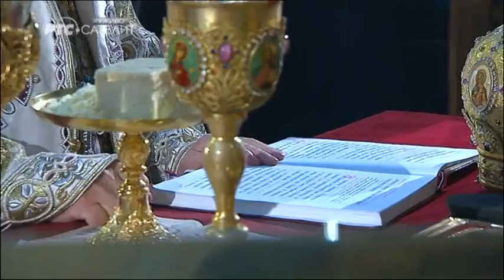Božićna liturgija 7.1.2016 deo 2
Patrijarh Irinej u Sabornoj crkvi

Srpska pravoslavna crkva i vernici obeležavaju danas veliki hrišćanski praznik Božić, rođenje Isusa Hrista, a patrijarh Irinej služio je božićnu liturgiju u Sabornoj crkvi u Beogradu.